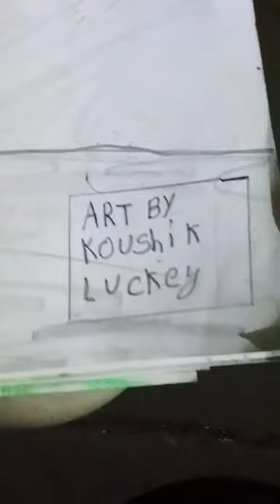doramon Nobita drawing